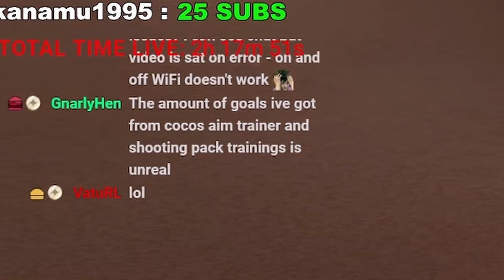I did a SPEEDRUN to GRAND-CHAMP 1v1 with NO MECHANICS...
In today's video, I show you the first part of my Grand Champ in all modes speedrun with 1v1s. There is a ton of helpful information so if you are looking to improve your game try to implement these tips!

at 6:00 PM EST